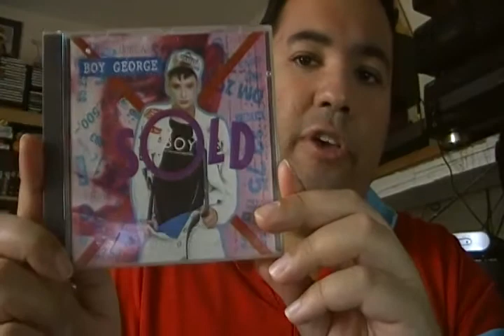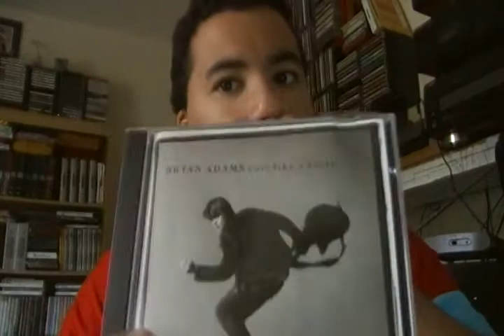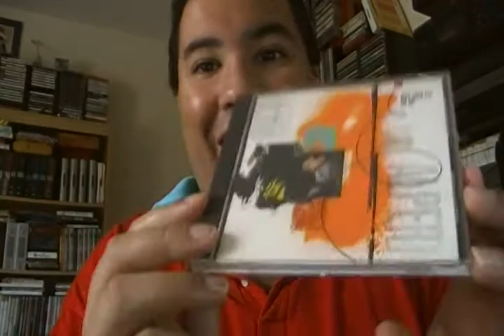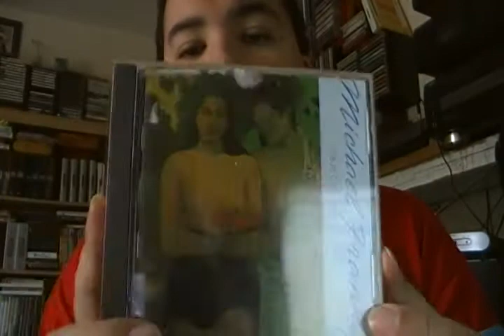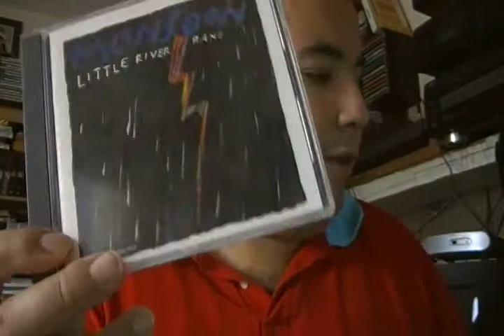Andre's Rare & OOP CD Collection,Part 10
Decided on this occasion I make a new video featuring some rare CD's I have. Thought it might provide more interested than some of my recent vlogs.